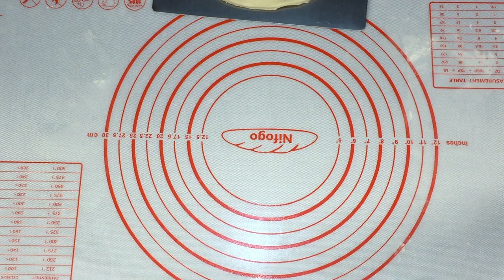Torta SAINT HONORÈ ricetta ORIGINALE FRANCESE fatta in casa con CREMÉ CHIBOUST !!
Per chi ha piacere di sostenere il nostro canale, abbiamo deciso di usare uno strumento semplice e sicuro per tutti. Grazie di cuore a tutti voi

SIAMO ENTUSIASTI di condividere con Voi i nostri primi 10.000 iscritti!!! 10.000 grazie per tutti i vostri commenti, ci hanno regalato momenti di gioia e la giusta carica per continuare a condividere le nostre creazioni. Per festeggiare vi proponiamo il fiore all'occhiello della pasticceria francese, la TORTA SAINT HONORÈ.

Per una torta di 22cm diametro:
BASE
paté â choux
Cottura: forno preriscaldato statico 180°C per 45 - 48 minuti. Prestare attenzione: se dopo 45 minuti si dora troppo tirare fuori dal forno, perché ogni forno cuoce a modo suo

PATÉ Â CHOUX
125 ml di acqua
2 g di sale
55 g di burro
75 g di farina "00"
2 uova grandi (se necessario mezzo uovo sbattuto)
Cottura bignè: forno preriscaldato statico 220 °C per 15 minuti, poi abbassare a 180 °C e mettere la coda di un cucchiaio di legno tra lo sportello e il forno, poi  continuare la cottura per 20 minuti

CREMÉ CHIBOUST
Crema pasticciera
250 ml di latte intero fresco
50 g di zucchero
4 tuorli
i semi e il bacello di vaniglia bourbon
30 g di amido di mais
4 g di gelatina

MERINGA ALL'ITALIANA
100 g di zucchero semolato
30 ml di acqua
mezzo cucchiaino di cremore tartaro / un cucchiaino di succo di limone
* Temperatura sciroppo = 121°C *

CARAMELLO
120 g di zucchero
30 ml di acqua
un cucchiaino di succo di limone

Intro: (0:00)
Inizio preparazione della base: (1:24)
Preparazione pasta choux: (2:06)
Conclusione della base: (3:46)
Preparazione bignè: (4:33)
Preparazione crême chiboust: (5:32)
Ripieno bignè: (8:03)
Assemblaggio della torta: (8:23)
Presentazione: (10:39)
Assaggio di Aron: (11:15)
Conclusione: (12:35)